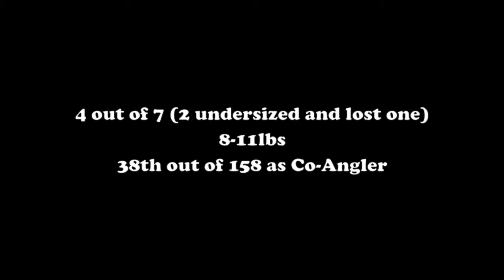(FLW) BFL Tournament- Potomac River Catches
(FLW) Bass Fishing League
Potomac River- Smallwood State, MD